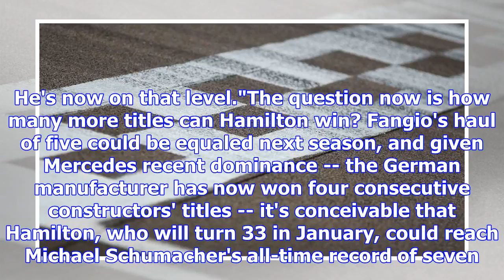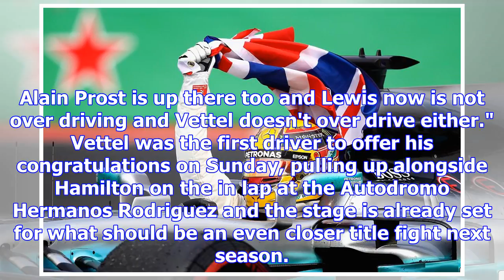Lewis hamilton 'comes of age' to join f1 greats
In all the sport's 68-year history only Juan Manuel Fangio, Alain Prost, Michael Schumacher, Sebasti...